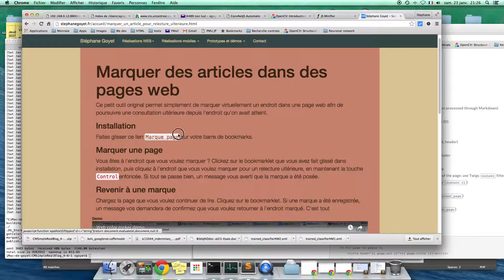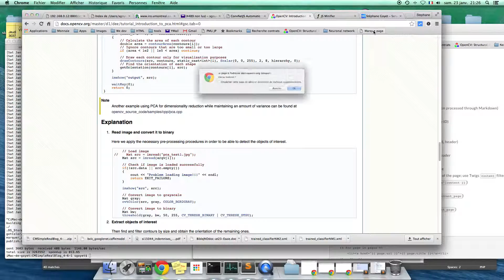Marque page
Outil pour enregistrer un marque page contenant la position dans la page